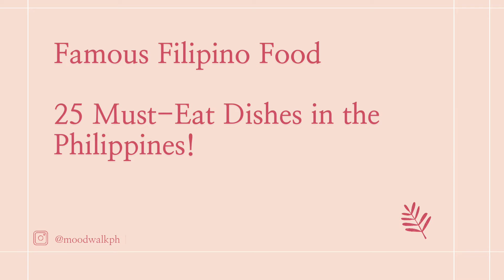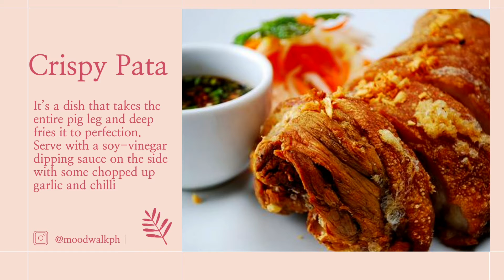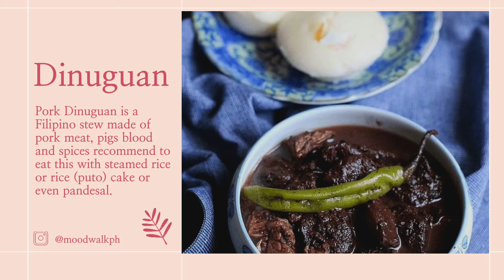Filipino Food you need eat in your Lifetime | 25 Best Dishes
Filipino Food you need eat in your Lifetime | 25 Famous Dishes
If you’re bored with your usual weeknight routine, why not try something new and exciting?
Filipino cuisine is all about love and intense flavors. When it comes to food, the Philippines is so rich with undeniably great cuisine just as it is rich with beautiful destinations. The Filipinos have a knack for combining flavors and making the most of any ingredients at their table, hence putting out a palatable and unpretentious Filipino food that everyone enjoys! That’s why aside from being a beach destination, the Philippines is also becoming the “it” food destination. These 25 Traditional Filipino Dishes will make your tummy happy. Try any of these dishes and give your dinner a fun and flavorful Filipino flair!